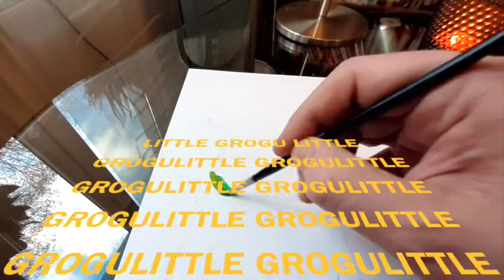How to draw mini Yoda / Grogu zeichnen -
Hallo, heute zeige ich euch wie man Mini Yoda zeichnet.
Titel: Frechdachs

Patrick Patrikios
Dj Freedem

Viel Spass.